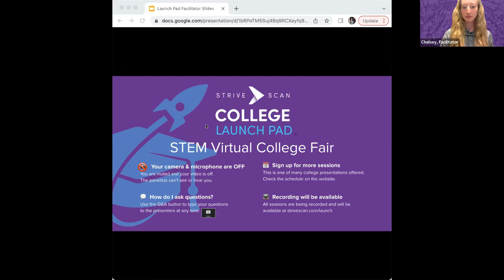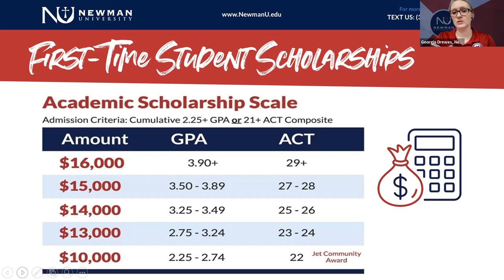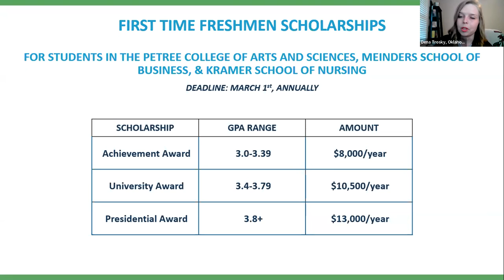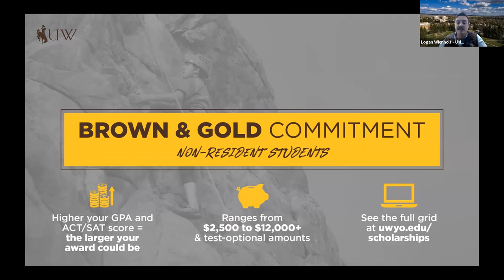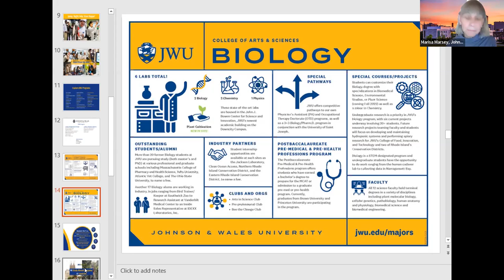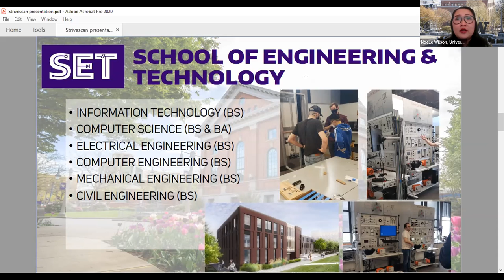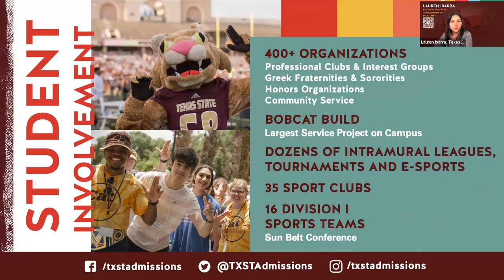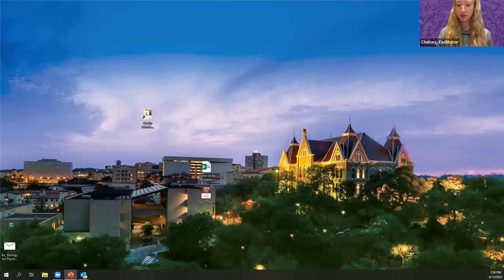Session B2 - StriveScan Launch Pad STEM Virtual Fair